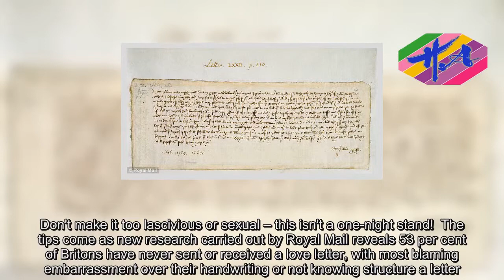Simon Garfield reveals how to write perfect love letter - Hot Girl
It's a forgotten art that has long been replaced by emails, texts and social media rants.But author and self-confessed romantic Simon Garfield is keen to bring the forgotten tradition of old-fashioned handwritten love letters back.So with over half of Britons never having received a love letter and clueless on how to write one, Garfield has shared a modern guide for would-be Romeos.The non-fiction writer's top tips on becoming a smooth wordsmith include neat handwriting, a personal touch such as a photograph, and even borrowing words from a famous poet.However he has warned against using scented paper, coming across as 'needy' and doing a rushed job.Speaking about the practice of writing love letters, Simon said: 'The UK is a nation of frustrated romantics.Having written, studied and collected letters for years, for me there is no finer and more effective way to express your love for another than via a love letter.'My favourite love letter of all time was written by Winston Churchill in his famous note to this wife Clemmie.Its beauty lies not so much its use of lofty, complex language; but because it is truly authentic.- both to him, and to the relationship that they enjoyed together.'Let's hope my Modern Guide can bring this gift to all.' Give yourself a little time: This is not a tweet.Jane Austen once said that the best kind of letter is a 'talking' one: Write as if you were chatting intimately to your friend over tea.Katharine Mansfield said: 'This is not a letter, but my